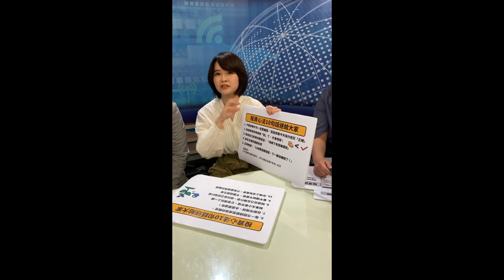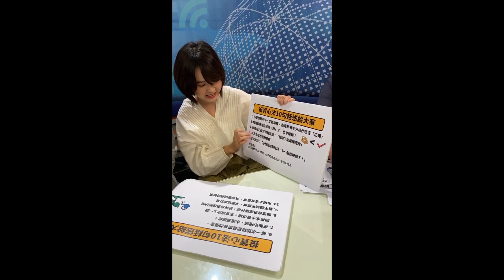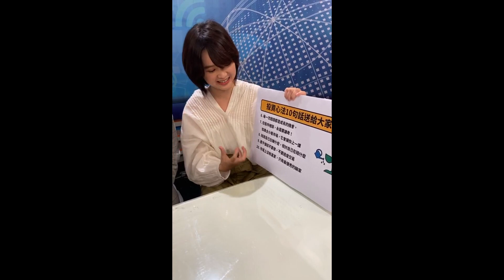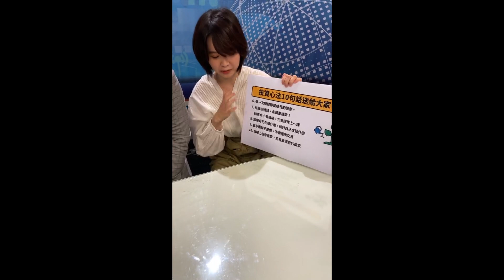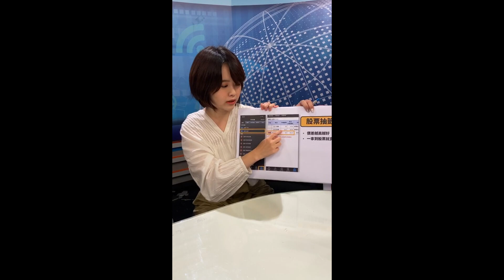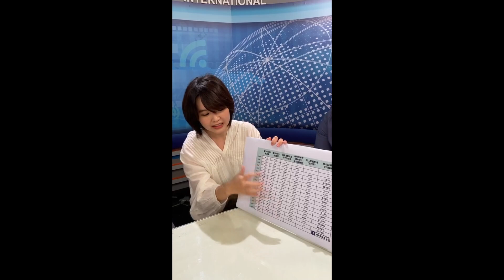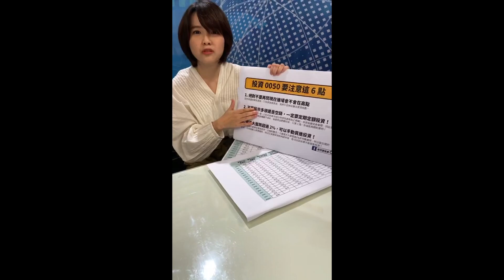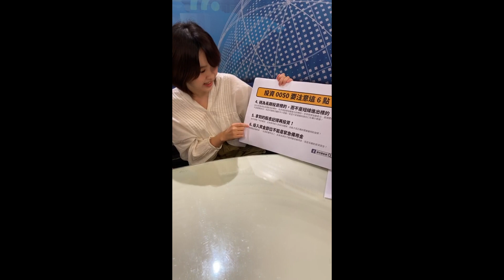“30萬變百萬秘笈”! 小"鮮"女妮可報到 2招股市小白也懂得投資術 ft.謝晨彥【財經下課後】財經大白話 20200815